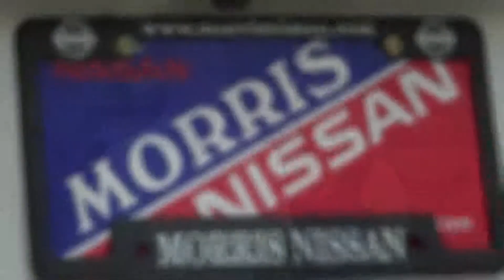2013 Nissan Juke Turbo 215571 Offered By Morris Nissan Charleston, SC